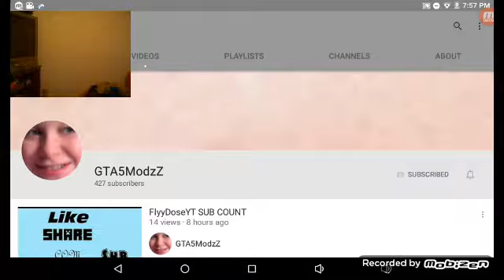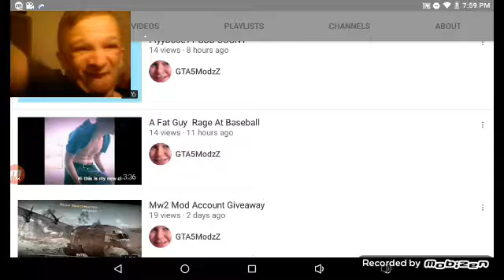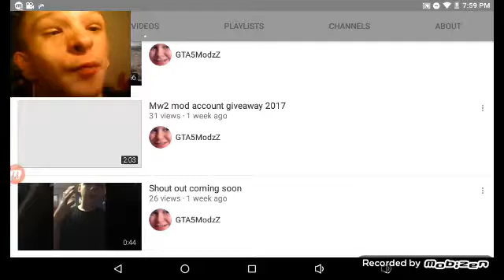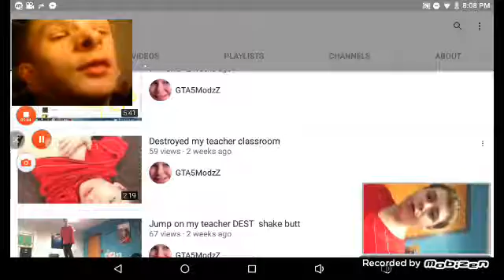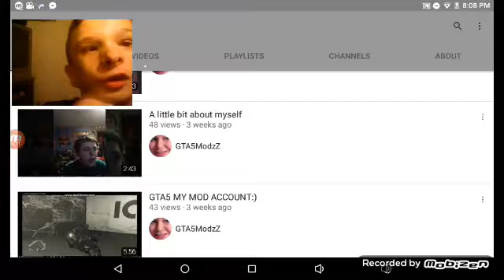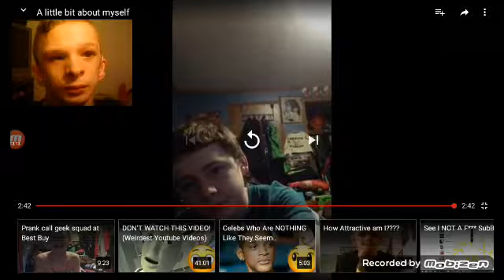REACTING TO GTA5ModzZ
I regret being an Asshole to him. He cool. Way cool